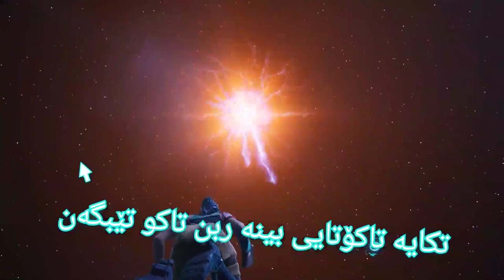شۆک😱دە گە رێینە وە چاپتە ر 1/کونە رە شە کە🕳️دێتە وە/تێاتد تاوە ر دە گە رێتە وە kurdish fortnite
season8 event fortnite سیزن 8 ماپی/تێلتدتاوە روشۆک😱دە گە رێینە وە چاپتە ر 1/کونە رە شە کە🕳️دێتە وە/تێاتد تاوە ر دە گە رێتە وە kurdish fortnite بیابان دێنە وە/تە قینە وە ی ماپ😳/کونە رە شە کە/سکینی نوێ Fortnite seasion 8

من ناوم احمە دە تە مە نم 22 سالە لە هە ولیر اژیم ئێمە یە کە مین کە نالین لە کوردستان کە چالنجە کانی فۆرتنایت اکە ینە وە بە کوردیو بە باشترین شیواز پیشکە شتانی اکە ین چالجە کانی هە فتانە و سکینی فرییو زۆر شتی زیاتر جگە لە مە ش زۆربە ی یاریە چیرۆکیە کانیش بلاودە کە ینە وە بە بە رزترین کوالێتی نێو یوتوب (HDR 4k) دلنیاتاندە کە ینە وە کە پە شیمان نابنە وە لە سە بسکرایب کردنمان‌ تە نها پێویستیمان بە پشتگیریتانە سە ر اکە وین ان شا (اللە)                              هە موتانم خۆشدە ویت ❤️

فۆلۆمانکە ن لە انستاگرام👈🏻 Ahmeedfdawood

ئادمانکە ن لە سناپچات👈🏻 ahmed0stories

هە مو چالنجە کانی هە فتە ی (8) فورت نایت فورنایت Fortnite week 5 Epic quest Kurd Kurdish Kurdistan Irbil Kurd Gamers Kurdgamers Lucky ibo Luckyibo HOZAN B12 Hozanb12 KurdGamers Lucky ibo HOZAN B12 Seto kurdmusic kurdmusic kurd kurd kurdistan kurdistan gorane gorane Typical Gamer Ninja Top5Gaming Videos for Kids goranekurdi goranekurdi kurdishmusic ps5livestream ps5 liev stream
Hoxanb12
Hozan
Lukyibo
Gamingnews
Gaming
Game
Games
Fornite
Kurdistan
Tipocalgamer
Comrad3s
Perfectscore
Perfect score
Fortniteevents
Zeegame
Zeezone
Fortnige events
Fortniteevent
Fortnite
Fornite
فورنایت
جالنج
فورنایتجالنج
فرنایت
فورنایت جالنج
فرنایت
جالنج
فورنایتبەکوردی
کوردفورنایت
کوردسفورنایت Kurdish Kurdish کە ستم لە فورت نایت fortnite battle royale